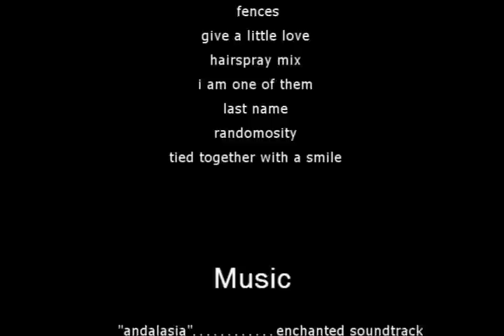The Making Of : A Behind the Scenes Gag Reel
Share your thoughts and leave us a comment :]

The Making Of : A Behind the Scenes Gag Reel is a look at the mess ups we have made while shooting our videos. the video includes footage from both the videos we have shared with you, never before seen videos, and upcoming videos.

Cast (in order of appearance):
Sierra Lorraine
Stephanie Elizabeth
Jamie Nicole
Julie Mihn

Crew:
Director: Stephanie Elizabeth
Editor: Stephanie Elizabeth

Footage Resource:
dance, dance, dance.
fences
give a little love
hairspray mix
i am one of them
last name
randomosity
tied together with a smile

Music (copyrighted to):
"crazy dreams" - carrie underwood
"come so far" - cast of hairspray
"ever, ever after" - carrie underwood
"girls go shopping" - enchanted soundtrack
"happiness is a warm gun" - joe anderson
"the real me" - alexis

Note:
I do not claim the music as my own.

All footage is copyrighted to:
Storybook Pictures
The Word is Whimiscal Productions